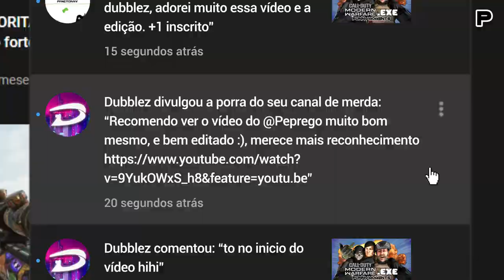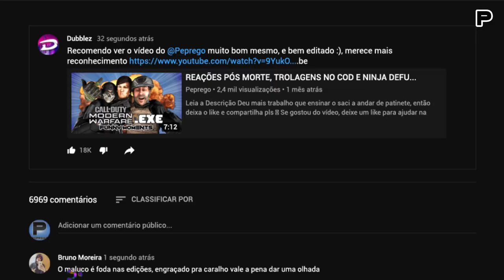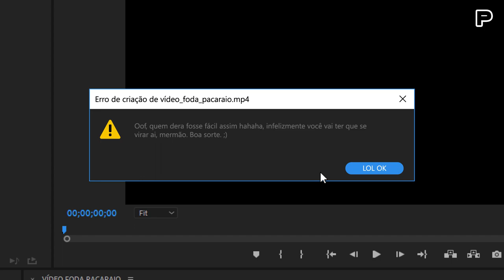PACOTE DE EDIÇÃO MEMES, WARZONE, REAÇÕES & EASTER EGGS! - (Modern Warfare.exe Momentos Engraçados)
Link para o Pacote De Edição Mais Foda De Todos Os Tempos (PDEMFDTOT):
Contendo 150 efeitos sonoros, 50 músicas de fundo sem direitos autorais, 25 PNGs e 20 memes green screen (tela verde)!

Amigos no vídeo:
Dubblez: @Dubblez

Contas:
PSN: Peprego_
Steam: Peprego
Activision: Peprego_
BattleNet: Peprego#1135

*WARNING*
I'm Peprego and I make videos 4 Youtube! :D yay.